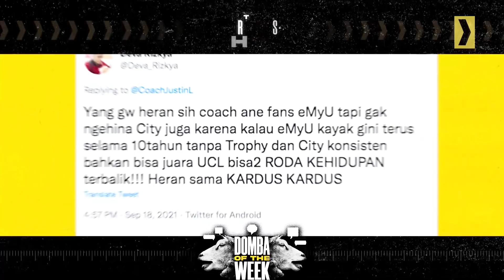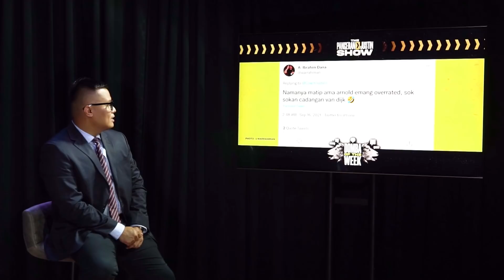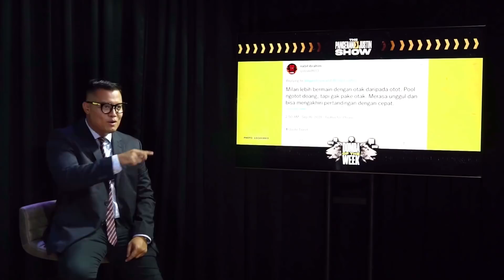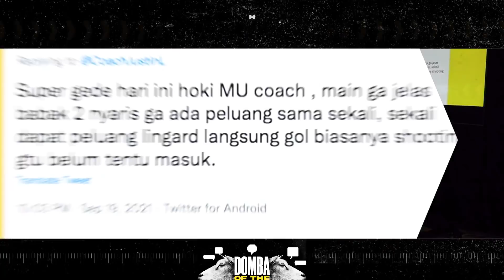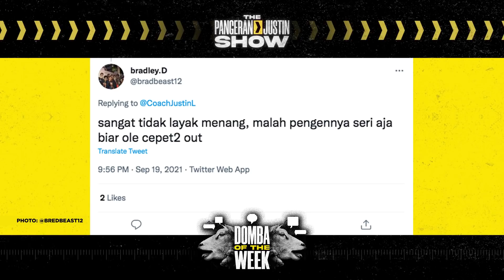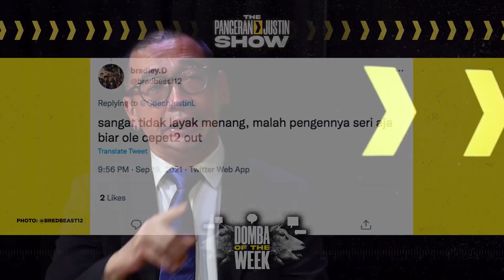The Pangeran & Justin Show: Debat Manchester United yang Cuma Modal Luck - EPS 1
Seperti halnya memilih pil merah atau pil biru di The Matrix, Anda bisa memilih untuk menjadi domba atau kardus pada The Pangeran and Justin Show. Untuk episode perdana ini, Anda bisa memilih: Benarkah Manchester United cuma modal luck dan setujukah Anda ketika Kieran Tierney dan Raphael Varane disebut sebagai bek yang biasa-biasa saja oleh Coach Justin?